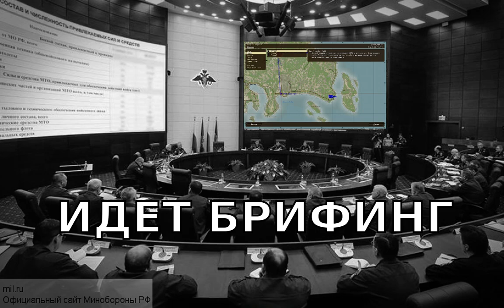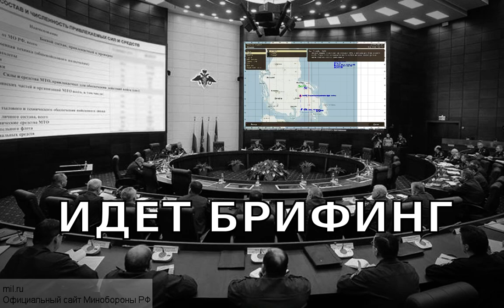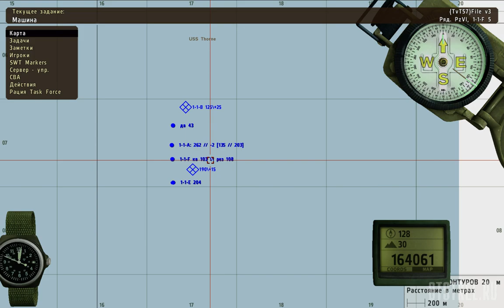File от 28.02.2016 ArmA 2 ACE